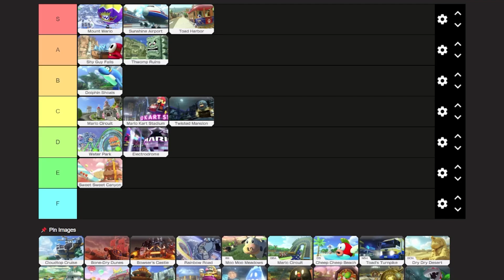Mario Kart Tier List: Race Track vs Command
world's funniest joke incoming in 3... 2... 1...